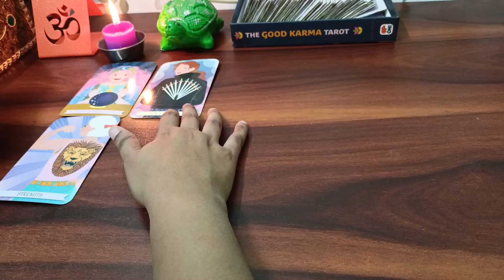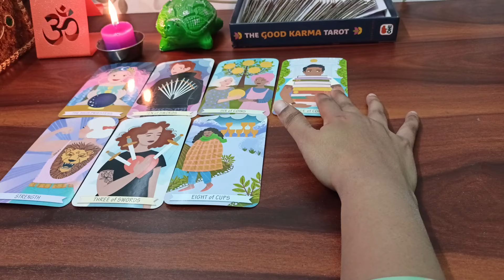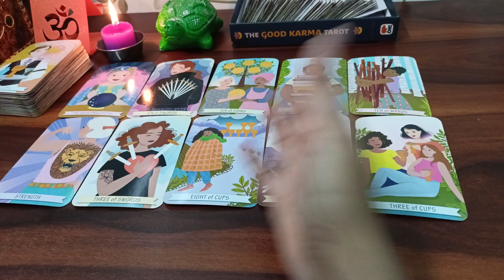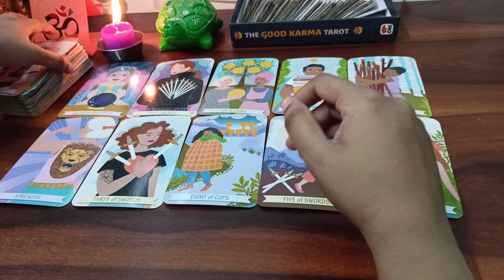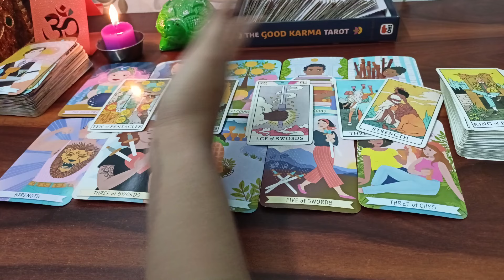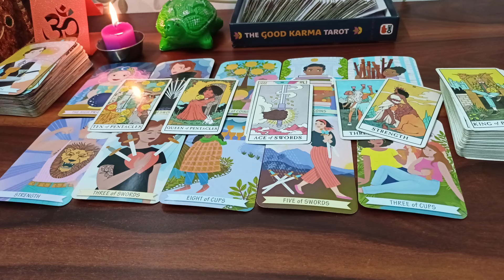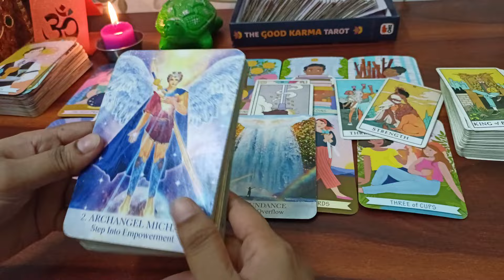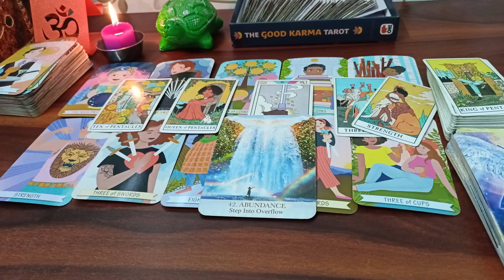💫 लोग आपकी ओर आकर्षित क्यों होते हैं?😳🥰 Tarot Card Reading 🃏 Timeless Guidance 🔮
Hello Everyone 🤗